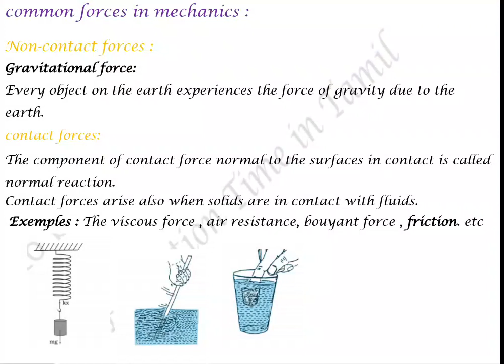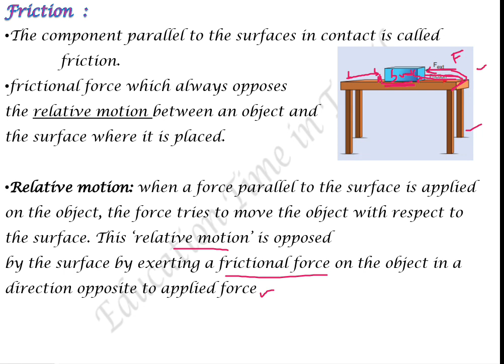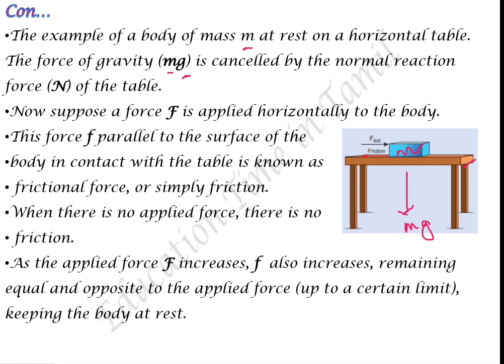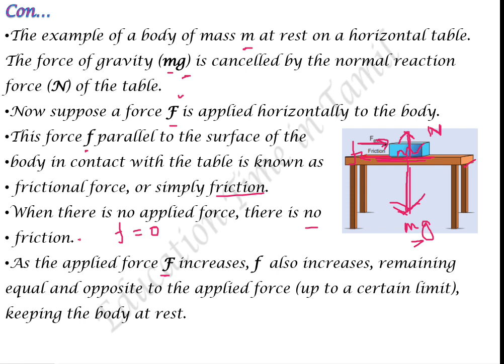CBSE Class11 Physics in Tamil Chapter-5 Laws of motion-Part :12 common forces in mechanics&friction